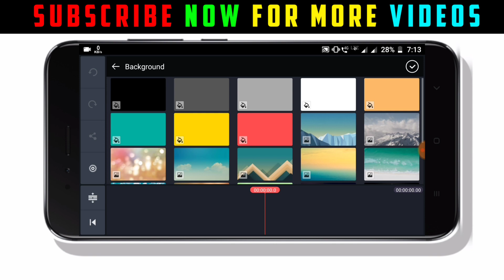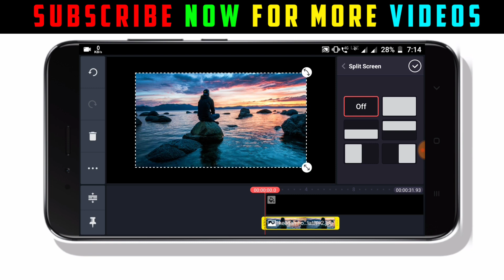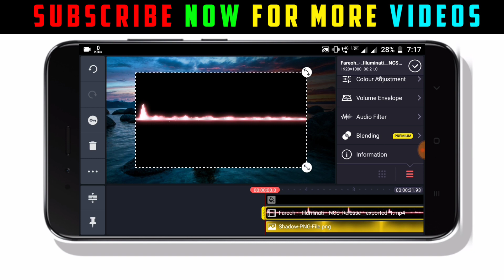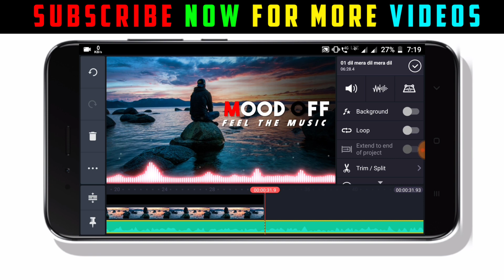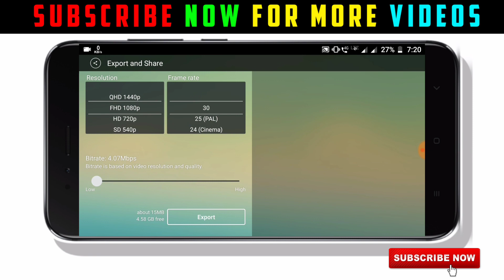How To Make Audio Spectrum in Kinemaster |Audio Spectrum Template KineMaster |Audio Spectrum Android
How To Make Audio Spectrum on Android | Audio Spectrum Template KineMaster | kinemaster visualizer.

⚫ KineMaster app.

1) how to make Audio spectrum
2) how to download audio spectrum
3) best audio visualizer for Android
4) music visualizer app
5) KineMaster Editing
6) KineMaster video editing